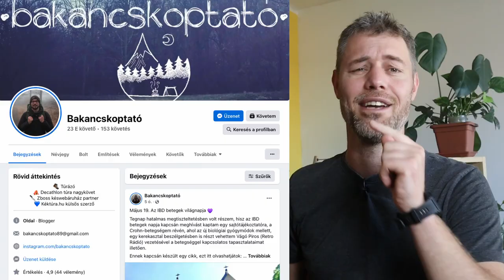"Hova mész egy falu központjában, ha rádjön a hasmenés?"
Biztos mindenkinek van sztorija arról, milyen kellemetlen helyzeteket tud okozni egy hirtelen hasmenés. De milyen az, amikor valakinek a mindennapjait határozza meg, hogy hol van a legközelebbi WC?

Itt a HetiHatás IBD (gyulladásos bélbetegségek) világnapi különkiadása.

Tartalom:
00:00 Intró
00:31 OncoVR nagykövet lettem!
01:15 IBD: Crohn-betegség, fekélyes vastagbélgyulladás és társai
01:48 A kampányról Vitáris Ivánnal
03:04 Milyen az élet IDB-vel? Rácz Rita és Gere Gergő beszámolói
07:23 Mit mond az orvos, Schäfer Eszter gasztroenterológus?

Itt van az...
...Patreonom (Ez utóbbiért nagyon köszi.